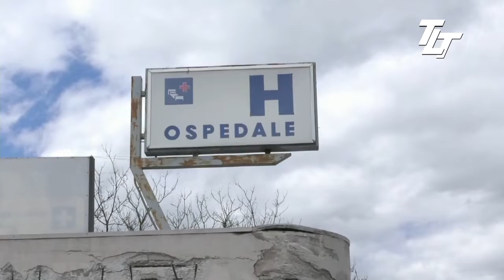I PARLAMENTARI MOLISANI DIALOGANO CON IL GOVERNO SU SANITÀ E VIABILITÀ